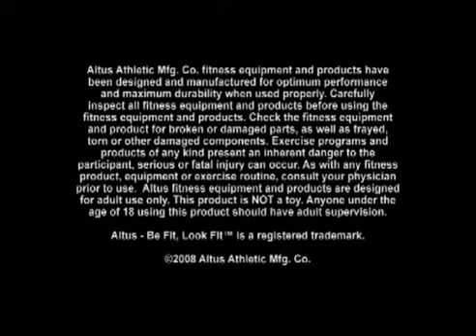TPR Stretch Band Outer Thigh